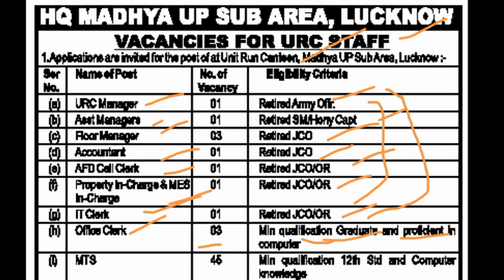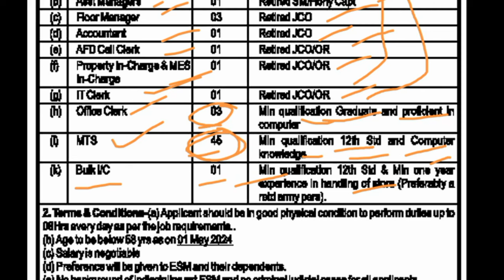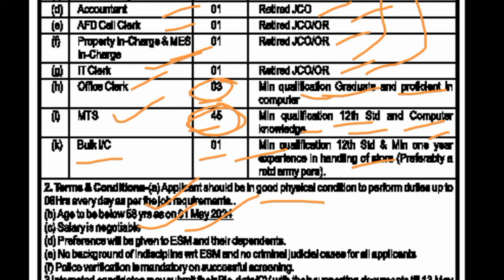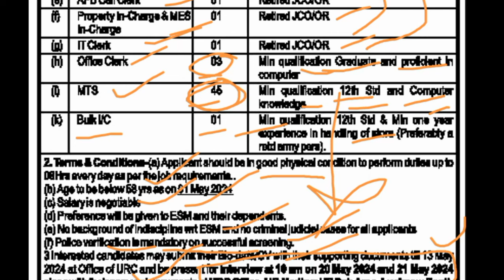Army HQ Madhya UP Sub Area Lucknow Recruitment out|Army Centeen Department की बड़ी भर्ती Out